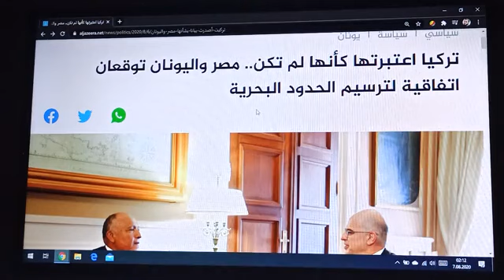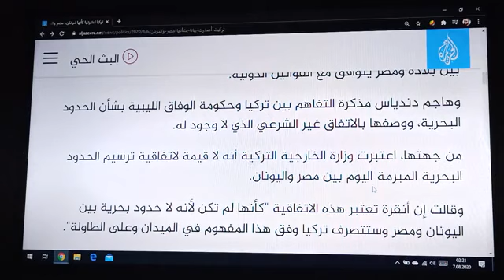1-Arapça YDS,YÖKDİL | Güncel arapça basın okuma Dersleri | Güncel metin okuma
YDS, YÖKDİL,ilahiyat Arapça sınavları , diyanet işleri başkanlığı sınavları hazırlık ve güncel Arapçayı takip etme amaçlı okumalar yapıyoruz. Çünkü bir dili kavramanın yolu okumak ya da dinlemekten geçer.
FACEBOOK sayfam
 Ali Akçal YouTube KANALIMIZIN PROGRAMLARI:
2-ARAPÇA DİLBİLGİSİ DERSLERİ :Sıfırdan Arapça öğrenmek isteyenler için Arapça dilbilgisi gramer dersleri(M. Maksudoğlu hoca'nın Arapça dilbilgisi kitabından dersleri görselleri ile birlikte işliyoruz).
3-SAFVETÜ'T TEFASİR OKUMA DERSLERİ :Arapçayı bilen öğrenciler için Arapça görseli ile birlikte safvetü't tefasir okuma dersleri yapıyoruz. safvettefasir tefsirdersleri #
4- ARAPÇA GÜNCEL GAZETE_BASIN OKUMA DERSLERİ:Arapçayı bilen B1-B2 seviyesine gelen öğrenciler için YDS, YDT, YÖKDİL sınavlarına hazırlık amaçlı güncel gazete-basın okumaları yapıyoruz.
5- HADİS DERSLERİ: Riyazus-salihin eserinden Peygamber efendimizi daha iyi tanıyıp, ahlakını öğrenip hayatımızda uygulamak için bu dersleri yapıyoruz.